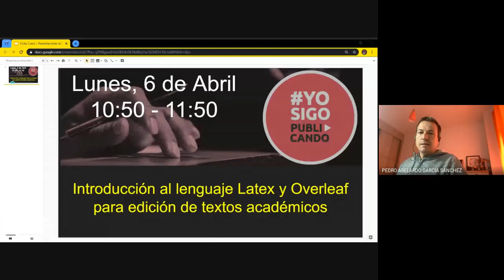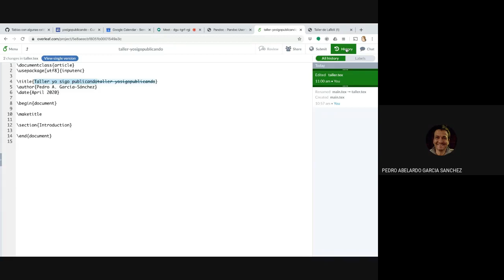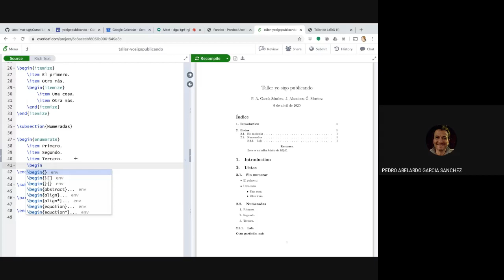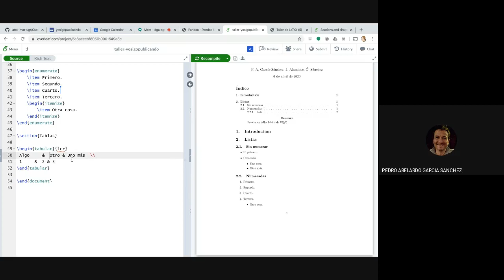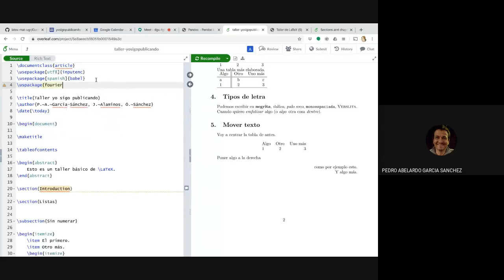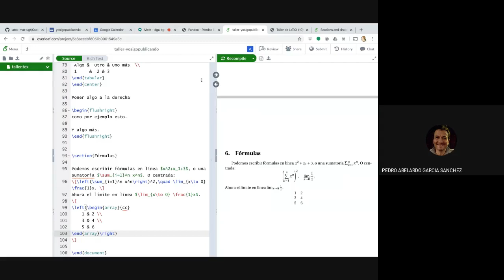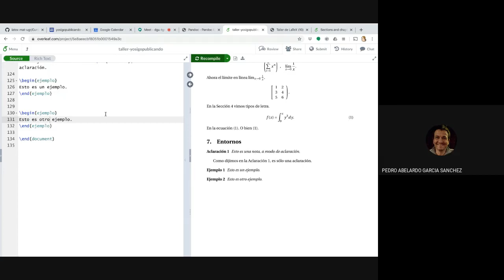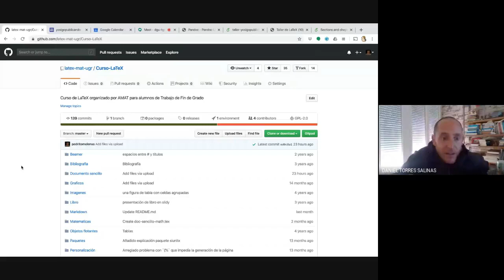Introducción al lenguaje Latex y Overleaf para edición de textos académicos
Introducción al lenguaje Latex y Overleaf para edición de textos académicos, con Pedro García Sánchez (Universidad de Granada, Dpt Álgebra), Jerónimo Alaminos Prats (Universidad de Granada, Dpt Análisis Matemático), Francisco Torralbo (Universidad de Granada, Dpt Geometría y Topología) y Óscar Sánchez Romero (Universidad de Granada, Dpt Matemática Aplicada), dentro de la iniciativa yosigopublicando de la Universidad de Granada (6/4/2020).